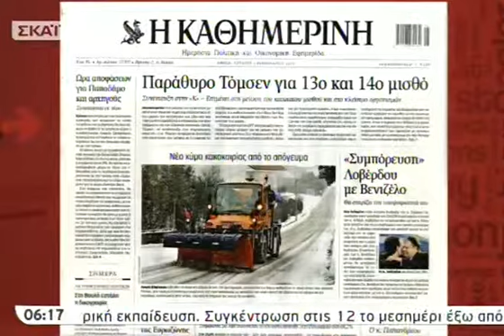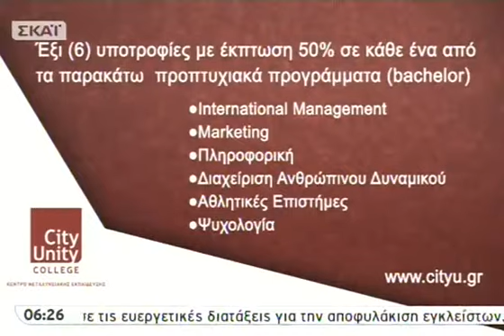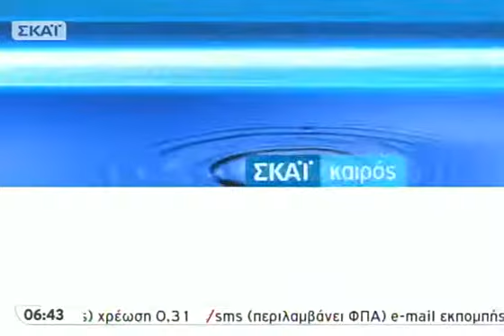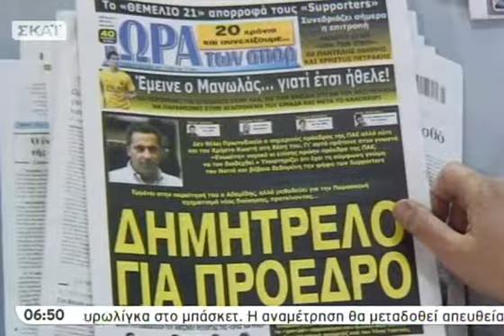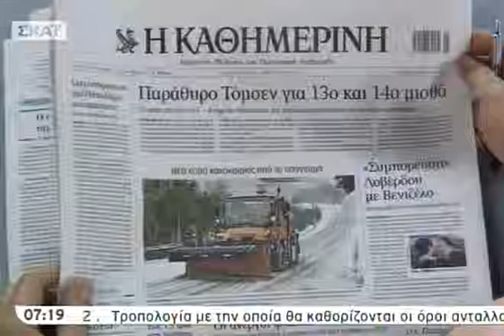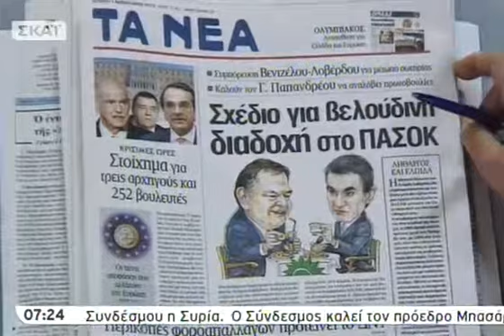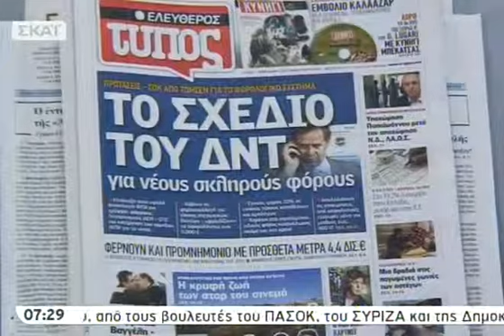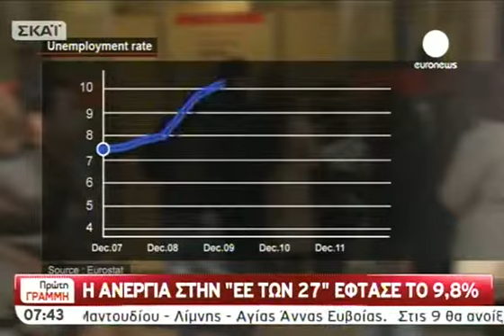Πρώτη Γραμμή A' - 01/02/2012